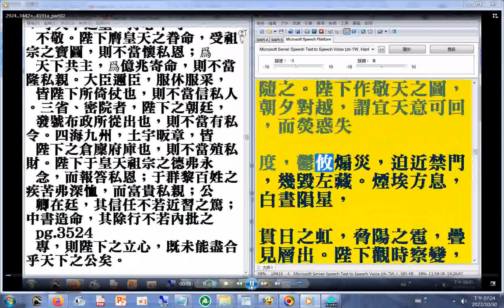(有聲書 宋史 第五部 p.3523...3524)